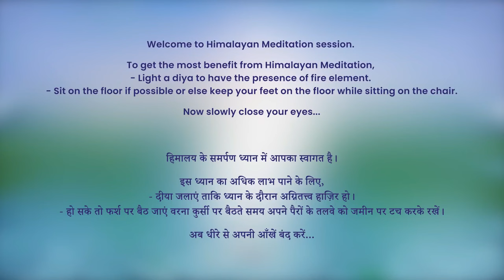5:30 AM - Collective Meditation with Himalayan Satguru